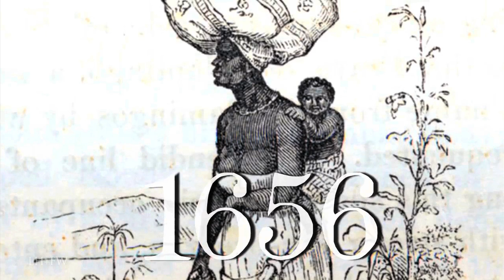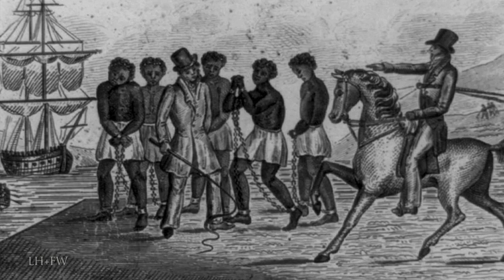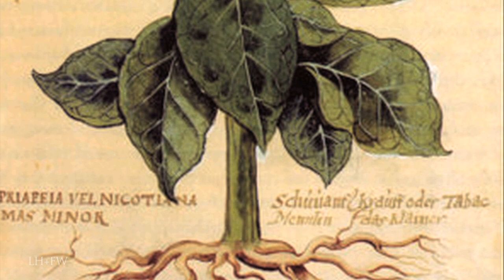"Up From Slavery" Part Two - The Power in Plantations - Award-Winning Documentary Series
The origin story of African Slavery in North America - to 1619 Virginia - The First African Slaves arrive in the New World and the rise of Plantation Agriculture.

Our original documentary series that examines the history of slavery in America, from the arrival of the first African slaves through Nat Turner's Rebellion to the Civil War and beyond. The nation was founded upon the idea that all men are created equal and endowed by their creator with the inalienable rights of life, liberty and the pursuit of happiness. The nation would pay a bloody cost for denying that right to more than twelve percent of its population.

With incredibly detailed historical reenactments, expert commentary and the stories of slavery told through first-hand accounts, this is an epic struggle 400 years in the making. A journey into the past like none other. This is the story of these men and women who by their hands laid the foundation of what would become the most powerful nation on Earth. "Up From Slavery" - an original 7-part history of the African-American experience (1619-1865).

For education, entertainment, enlightenment and inspiration.